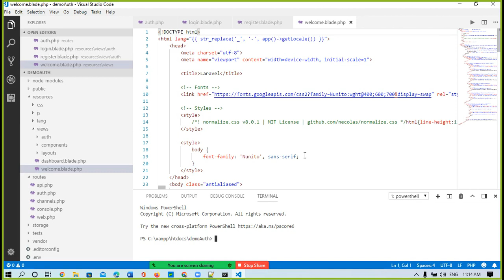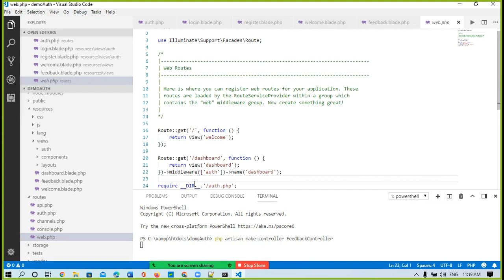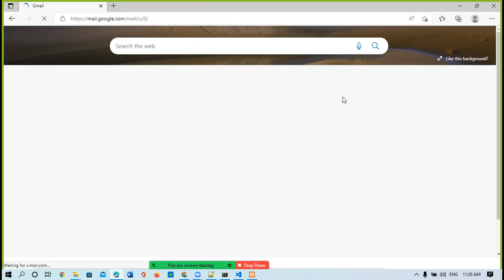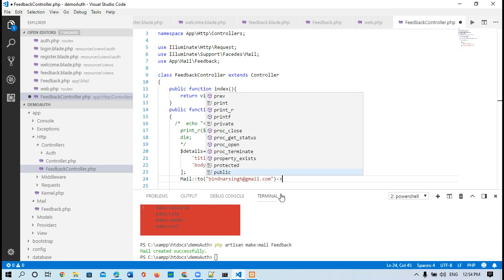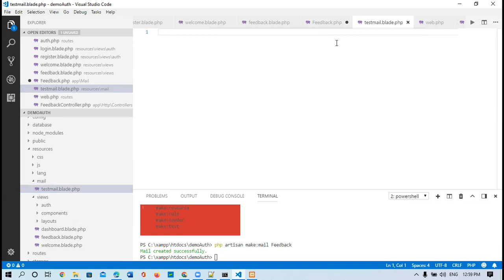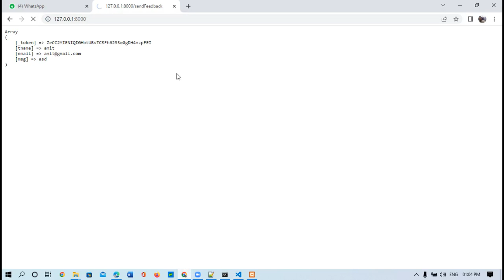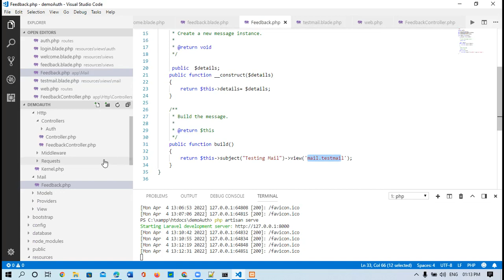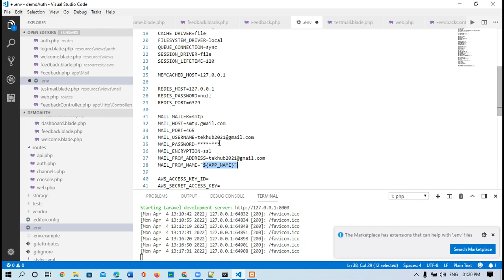Sending mail vi SMTP in Laravel | Sending Mail using Swift Mailer in Hindi with Laravel | Feedback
Or visit for other:
URL: